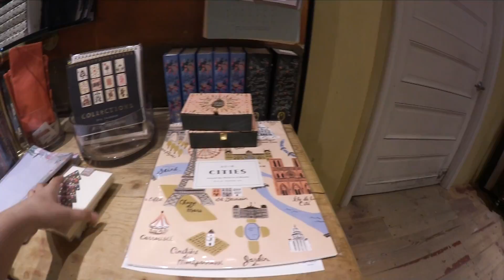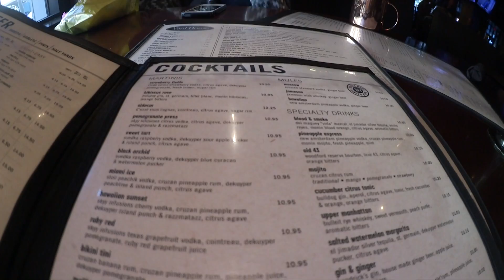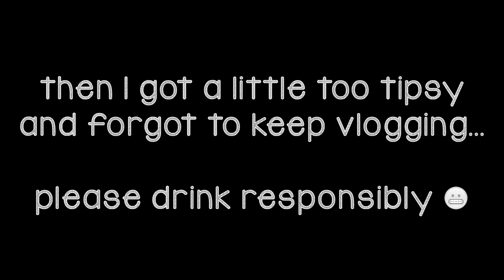Day 15: EATING FAKE MEAT ❥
THE UPLOAD SCHEDULE IS FINALLY FIXED :D :D :D

today, me and my best friend Ky did a little MORE christmas shopping, got a drink together at yard house's happy hour (PLEASE DRINK RESPONSIBLY) and filled our stomachs with some AMAZING food, INCLUDING GARDEIN WINGS.

for those of you who do not know, Kylie has been my best friend for PRETTY MUCH my whole life, since we were kids. unfortunately for me, i do not see her on a day to day basis, but when we do, it's absolutely the best time. just take today for example: I ATE FAKE MEAT. ahhh, the things i'll do with my best friend haha

⇥ Canon Vixia Mini X
⇥ Sony NEX 5T
⇥ "Selfie" Stick
⇥ Car Mount for Camera
⇥ Car Mount for iPhone

Filmed & Edited by Kris Eng ❥